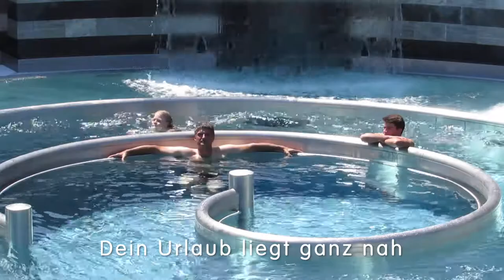Ein Wellness-Sommer im sole uno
Wer denkt, Wellness ist nur was für Schmuddelwetter, der hat die Rechnung ohne sole uno gemacht: Neben viel Ruhe zum Entspannen geniesst man hier sprudelndes Meeresfeeling, nach Belieben Schatten- und Sonnenplätzchen sowie bei Bedarf textilfreies Sonnenbaden im Outdoor-Saunabereich.